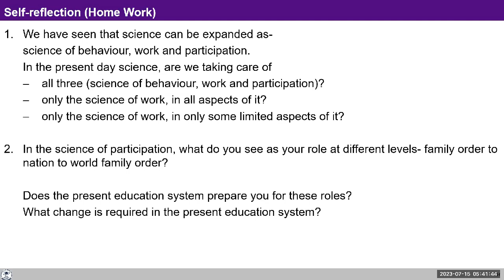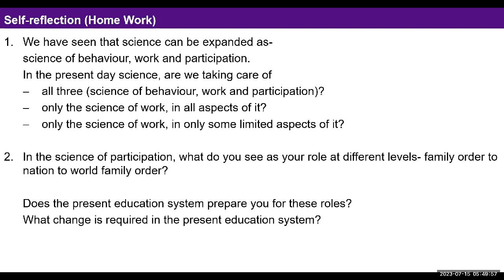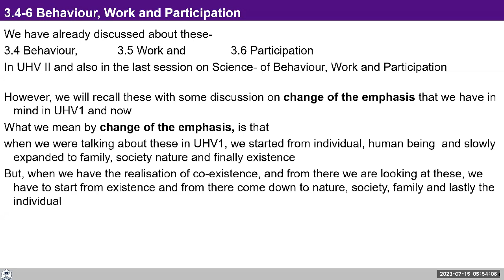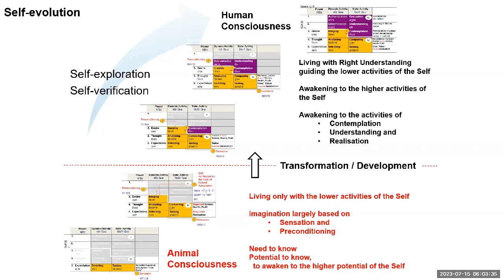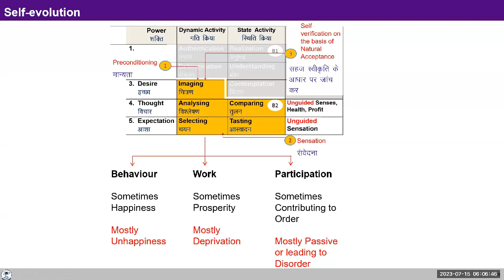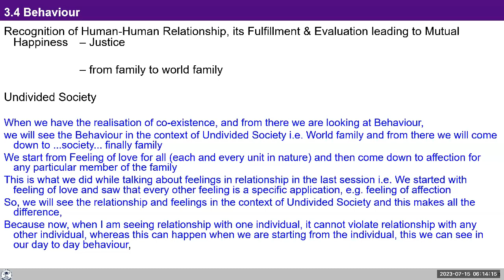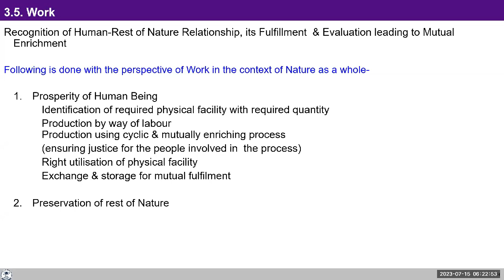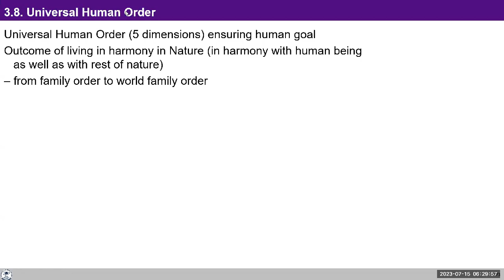D108 UHV III Batch 7 Module 5 ( Lecture 26 ) Understanding Human Conduct 2023 07 15 English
D108 UHV III Module 5 ( Lecture 26 ) Understanding Human Conduct  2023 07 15 English

Topic: Lecture 26: All-encompassing Resolution-Science of work and participation & Undivided Society Universal Human Order and Human tradition

For Self-reflection:

same as yesterday
Reflect on your effort towards working for transformation within yourself, your participation in the family (working towards justice in relationships) and your participation in some of the dimensions of Human order (societal systems).

Reflect on what you have achieved on these fronts and what more you can do ( further effort you need to make).